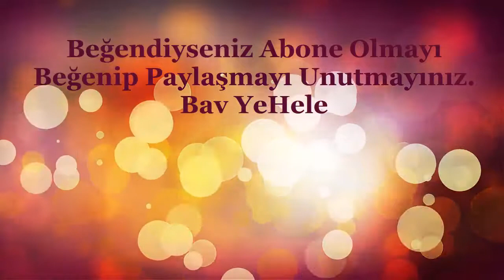Karnıyarık İçin Patlıcan Soyma, Hazırlama Tekniği Tarifi, Nasıl Yapılır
Karnıyarık İçin Patlıcan Hazırlama Tarifi, Nasıl Yapılır. Güzel bir karnıyarık yapmak istiyorsanız patlıcanı nasıl soyduğunuz önemlidir. Afiyet Olsun.